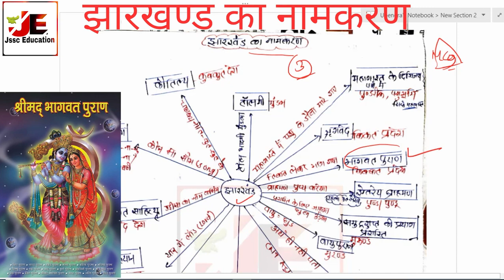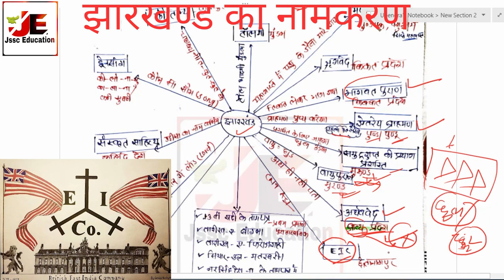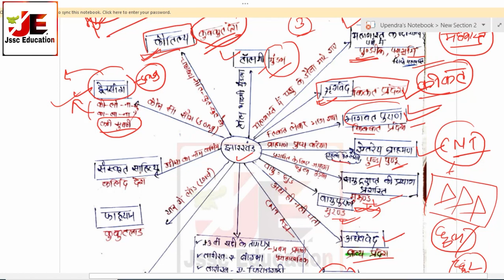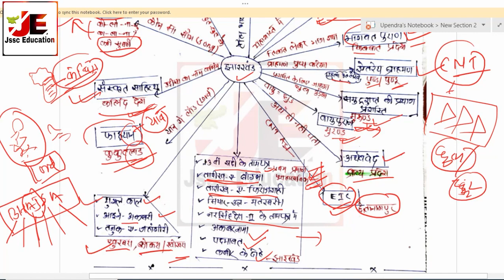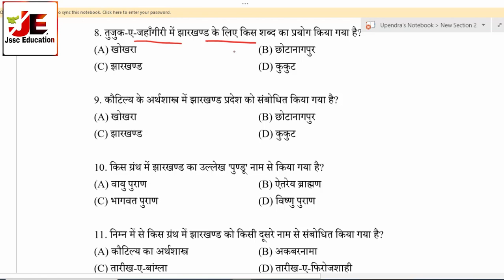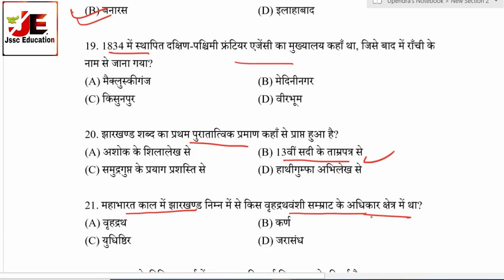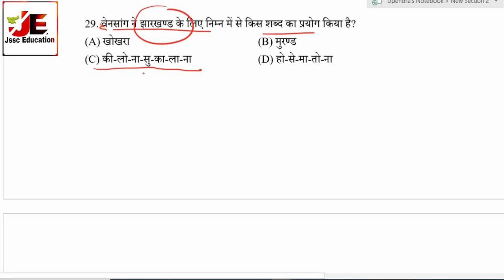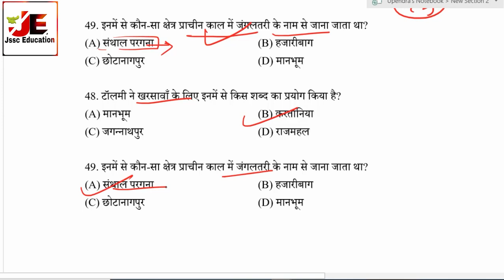Jharkhand GK Crash Course| Lecture -1| JPSC, JSSC CGL, SI, Police, PS |BY Upen Sir | JSSC EDUCATION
Johar Jharkhand! Aaj se hmlog naya series suru kar rhe hai "Jharkhand GK Crash Course" is series ko aap complete karte hai toh aapko niche diye gaye sabhi chij complte ho jayga.
1. Complete Chapter with Concept
2. Jharkhand Gk yaad karne ki shandar trick by Upen Sir
3. Hand written Notes By UpenSir

***Complete Jharkhand Gk in 36 Hours Join Batch Now***:-

I Wish You all the very Best